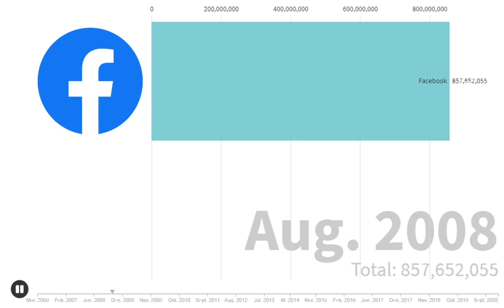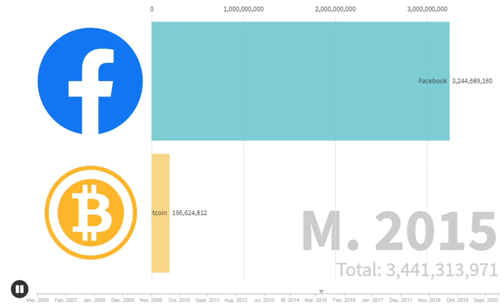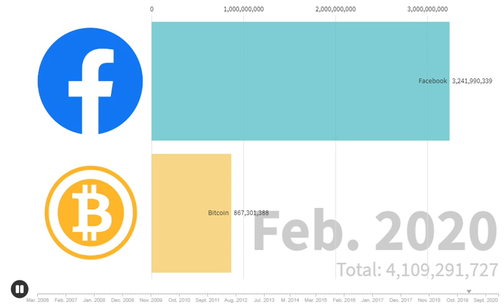Facebook vs Bitcoin (Download Count History) [2006-2021]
Taken from App Store Downloads.